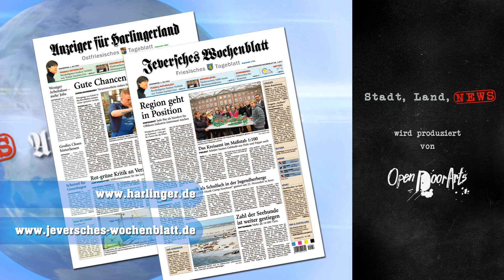Stadt, Land, News - Ausgabe 27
Politiker, Bären und Hunde erwarten euch dieses Mal im Wochenrückblick!